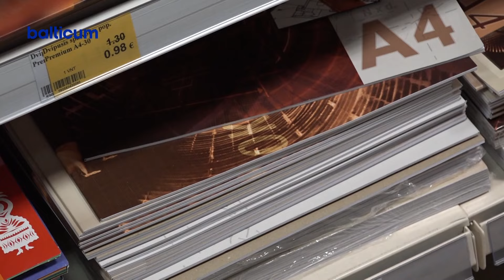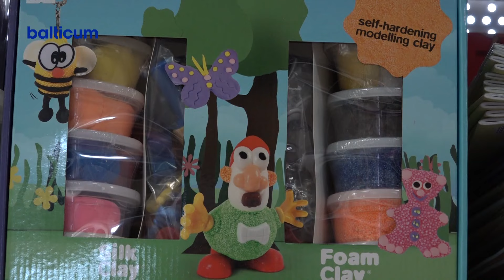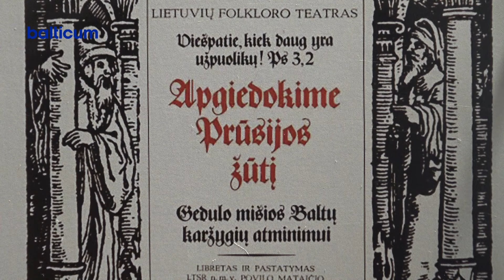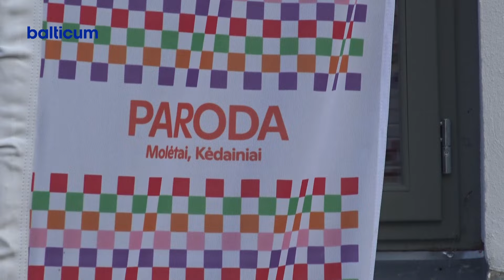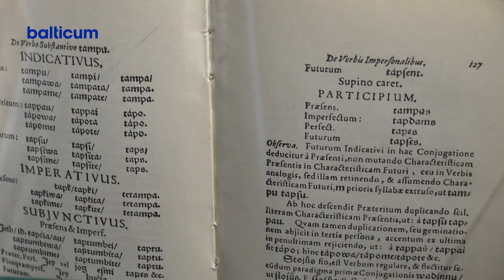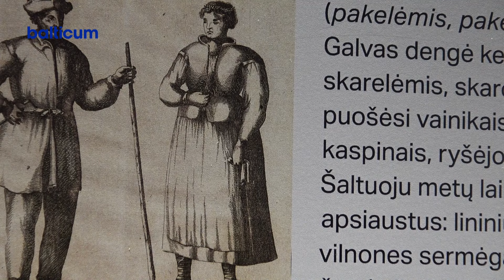Kėdainių žinios 2024 08 09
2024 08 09 dienos laidoje
Jau galima kreiptis į seniūnijas dėl paramos mokiniams.
Policijos pareigūnai vos ne kasdien ieško pasiklydusių grybautojų.
 Daugiakultūriame centre eksponuojama paroda, skirta Prūsijai.